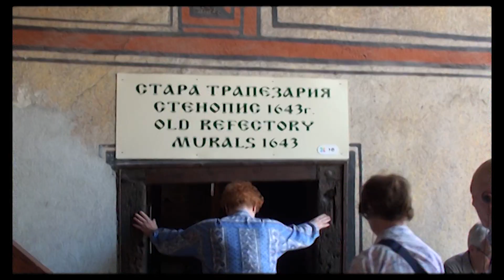Bulgarie Part II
Deuxième partie d'un voyage archéologique et culturel en Bulgarie: Du monastère de Batchkovo à rpérikon, Aleksandrovo, Sozopol, Nessebar et Varna